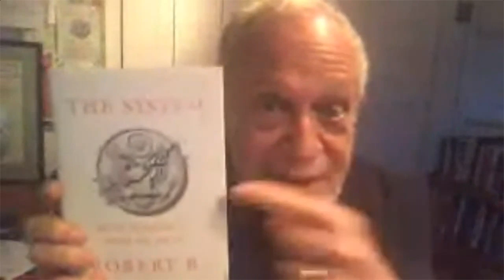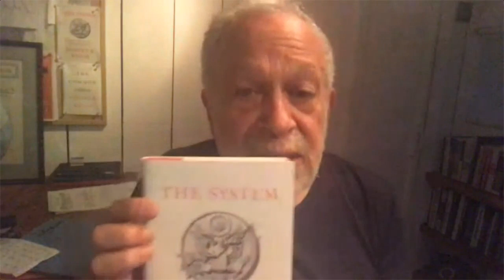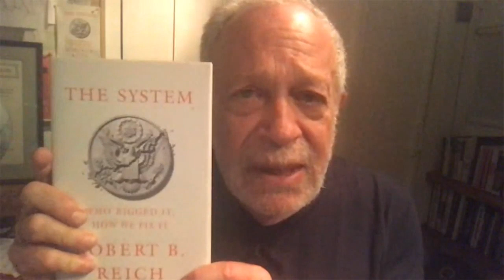Robert Reich: Who Rigged The System—And How To Fix It | Town Hall Seattle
Millions of Americans have lost confidence in our political and economic system. After years of stagnant wages, volatile job markets, and an unwillingness by those in power to deal with profound threats such as climate change, there is a mounting sense that our system is rigged to serve only those select few with enough money to secure a controlling stake. With characteristic clarity and passion, Robert Reich shows how wealth and power have interacted to install an elite oligarchy, eviscerate the middle class, and undermine democracy.

Drawing on the example of Jamie Dimon—the chairman and CEO of JPMorgan Chase—Reich exposes how those at the top propagate myths about meritocracy, national competitiveness, corporate social responsibility, and the "free market" to distract from their accumulation of extraordinary wealth and power. Reich outlines how, instead of answering the call to civic duty, this socioeconomic elite has chosen to uphold self-serving policies that line their own pockets and benefit their bottom line. Join Reich for an exposé that demystifies the system so that we might instill fundamental change and demand that democracy works for the majority once again.

Robert B. Reich is Chancellor’s Professor of Public Policy at the Goldman School of Public Policy at the University of California, Berkeley. He has served in three national administrations and has written fifteen books, including The Work of Nations, The Common Good, Saving Capitalism, Supercapitalism, and Locked in the Cabinet.